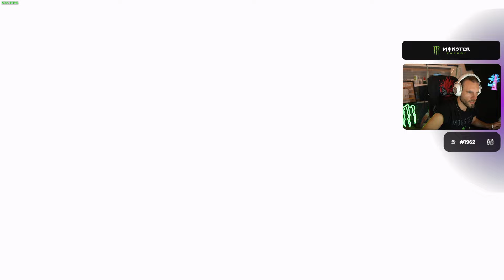PAGO SOLO FACEIT